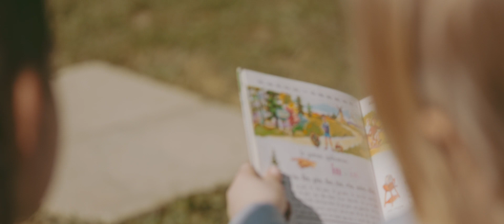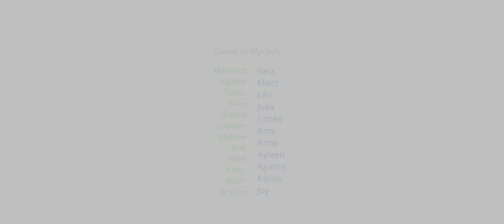VINTAGE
Objet vidéo-chorégraphique créé dans le cadre du projet "De nos curiosités"
MS de maternelle
3h de danse - 3h de tournage
Avec Korentin - Naïmiko Prod - réalisateur